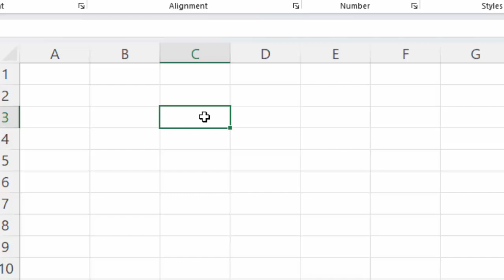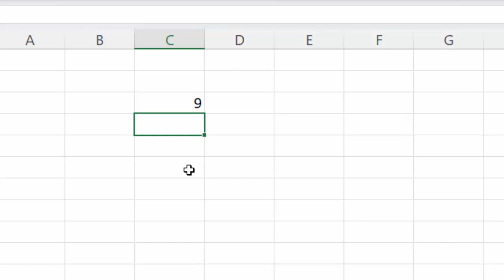Let formula in Microsoft Excel@COMPUTEREXCELSOLUTION